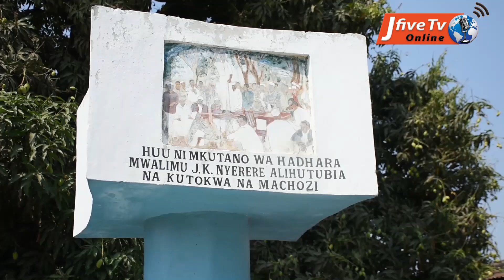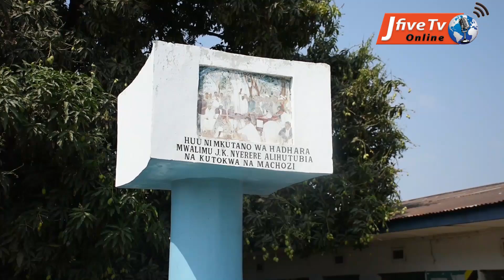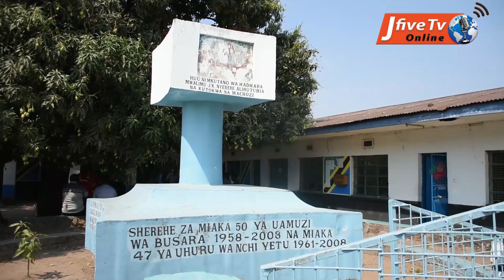SANAMU YA MWL. NYERERE YAVUNJWA VUNJWA/ USHIRIKINA WATAJWA